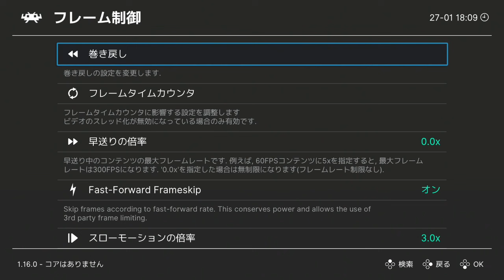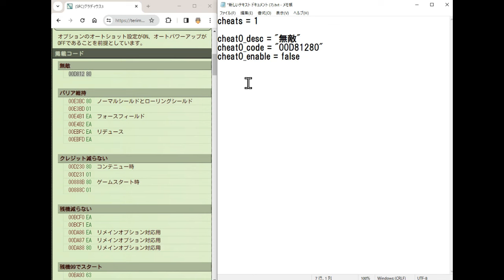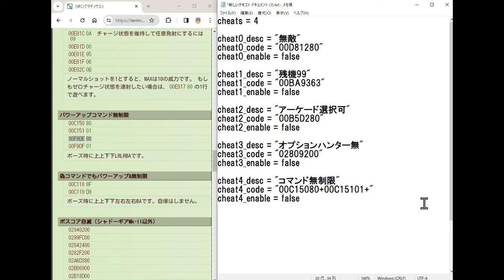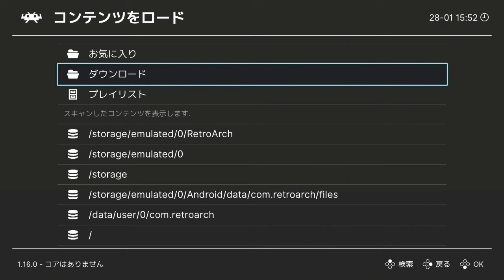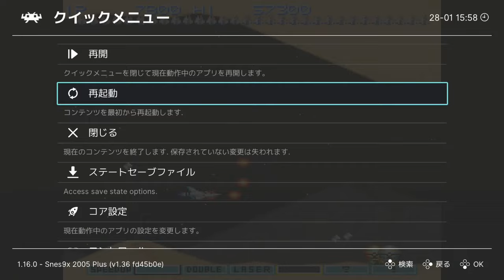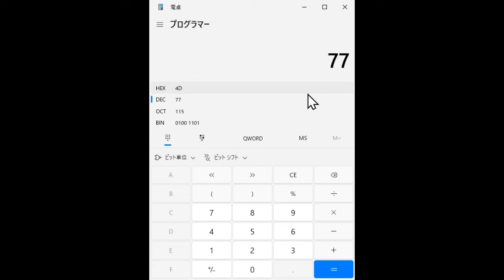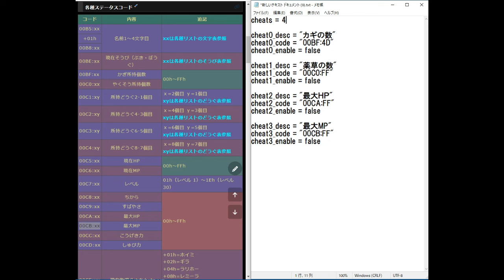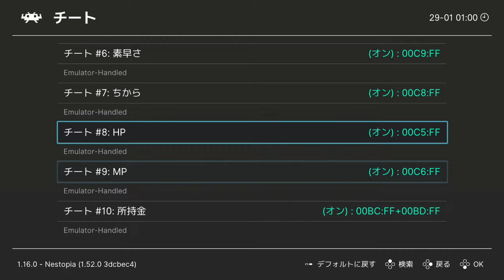2024 Fire TV Stick 4K Max！チートを使った遊び方！グラディウスを無敵にする！ＦＣドラクエ金額MAXでスタート！早送りや巻き戻しの便利機能紹介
中華ゲーム機のマイクロSDをFire TV Stickに接続して大画面で遊べるようにします。今回はチート機能を使ってグラディウスの無敵にしてみます、FCドラゴンクエストも強さやお金を最初からMAXにする方法を紹介、PCやスマホ、中華ゲーム機でも使えます。巻き戻し機能も紹介！

00:00　スタート
00:49　巻き戻しって何？
01:36　設定説明＆使ってみる
03:39　SFCグラⅢチート方法
17:01　動作確認
20:12　FCドラクエチート
29:31　動作確認

◆今回使用したアダプター　バッファロー BUFFALO カードリーダー
Amazon商品リンク

★ＯＴＧケーブル
Amazon商品リンク

Amazon商品リンク

～～～　今回使ったチートコード　～～～
★SFCグラディウスⅢチート
　コピペして貼り付けて簡単に使えます。拡張子はchtにしてください。

cheats = 5

cheat0_desc = "無敵"
cheat0_code = "00D81280"
cheat0_enable = false

cheat1_desc = "残機99"
cheat1_code = "00BA9363"
cheat1_enable = false

cheat2_desc = "アーケード選択可"
cheat2_code = "00B5D280"
cheat2_enable = false

cheat3_desc = "オプションハンター無"
cheat3_code = "02809200"
cheat3_enable = false

cheat4_desc = "コマンド無制限"
cheat4_code = "00C15080+00C15101+00F9DE80+00F9DF01"
cheat4_enable = false
★FCドラゴンクエストチート

cheats = 17

cheat0_desc = "カギの数"
cheat0_code = "00BF:FF"
cheat0_enable = false

cheat1_desc = "薬草の数"
cheat1_code = "00C0:FF"
cheat1_enable = false

cheat2_desc = "最大ＨＰ"
cheat2_code = "00CA:FF"
cheat2_enable = false

cheat3_desc = "最大ＭＰ"
cheat3_code = "00CB:FF"
cheat3_enable = false

cheat4_desc = "攻撃力"
cheat4_code = "00CC:FF"
cheat4_enable = false

cheat5_desc = "守備力"
cheat5_code = "00CD:FF"
cheat5_enable = false

cheat6_desc = "素早さ"
cheat6_code = "00C9:FF"
cheat6_enable = false

cheat7_desc = "ちから"
cheat7_code = "00C8:FF"
cheat7_enable = false

cheat8_desc = "HP"
cheat8_code = "00C5:FF"
cheat8_enable = false

cheat9_desc = "MP"
cheat9_code = "00C6:FF"
cheat9_enable = false

cheat10_desc = "所持金"
cheat10_code = "00BC:FF+00BD:FF"
cheat10_enable = false

～～～過去の動画紹介～～～

吸出し方法紹介
★レトロフリークを使って簡単カセット吸出し！もう高いダンパーはいらない！

なぜレトロフリークがおすすめなのか

ご意見、ご質問、アドバイスなんでもお気軽にコメントお寄せください。
仕事の都合で返信が1週間ほど遅れる場合があります(o*。_。)oペコッ